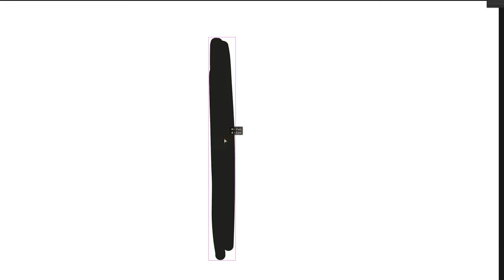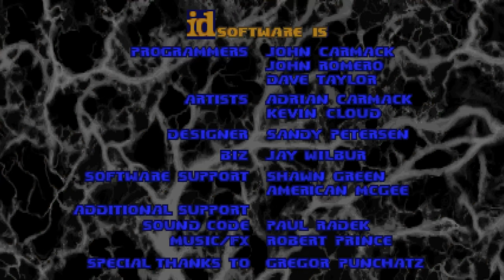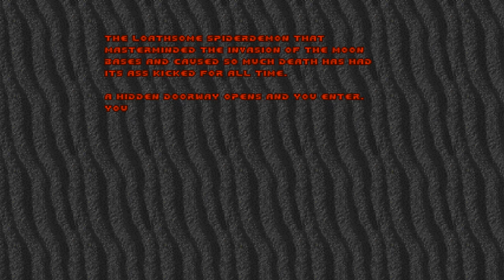This is DOOM if it was in a singular LINE - Linear Doom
What if doom was LITERALLY in a line

Game Description: "Linear Doom" is a humorous mod for the original Doom that takes the game's labyrinthine levels and stretches them into one absurdly long, straight corridor. Imagine sprinting through E1M1's shotgun corridors, traversing E2M8's fiery pits one after another, and blasting Cacodemons in the claustrophobic confines of Plutonia's final map, all seamlessly stitched together like a demonic obstacle course. It's a satirical jab at the game's level design, offering a fast-paced, tongue-in-cheek blast for players who've conquered the original Doom and crave a hilariously linear adventure.

Ignore: doom, linear, linear doom mod, doom mod, doom modding, icaruslives, doom mod madness, doom modding corner, modding, mods, doom mod, doom 2, doom ii, linear doom, quake, half life, id software, id game mod, doom 2 mods